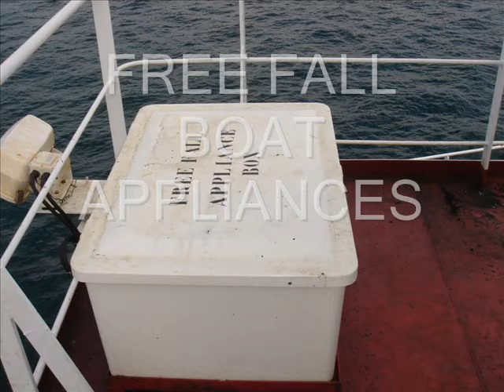Deck tour on 36K tanker